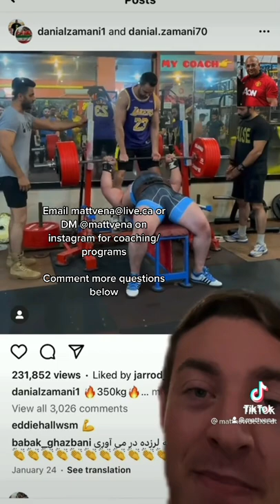“YOU ARE USING FAKE WEIGHTS”